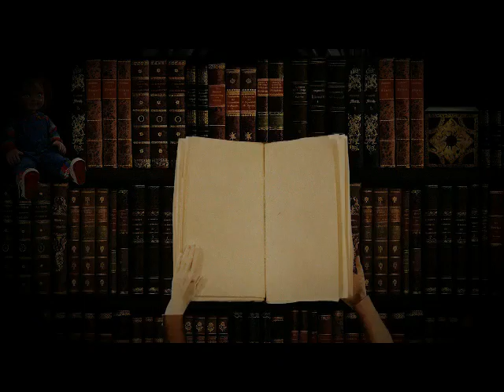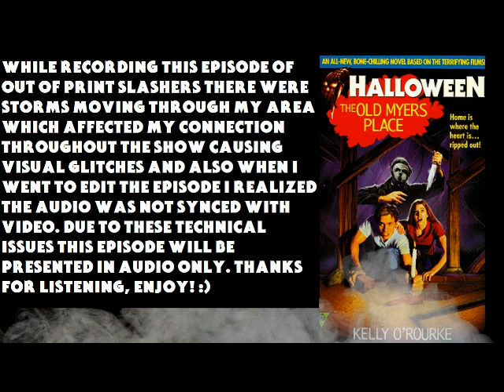Out Of Print Slashers Podcast #15: Halloween The Old Myers Place By Kelly O'Rourke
On this episode of Out of Print Slashers we discuss the book Halloween The Old Myers Place by Kelly O'Rourke it is book 2 of a 3 book series written for Young Adult Readers in the early 90s.